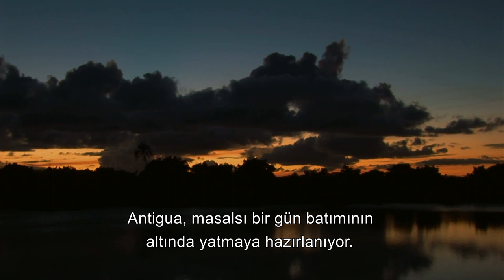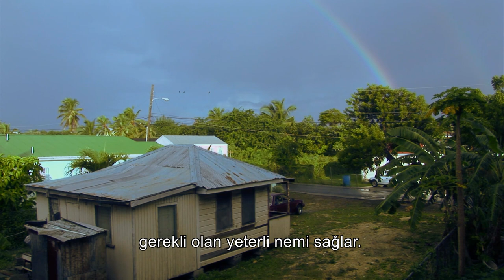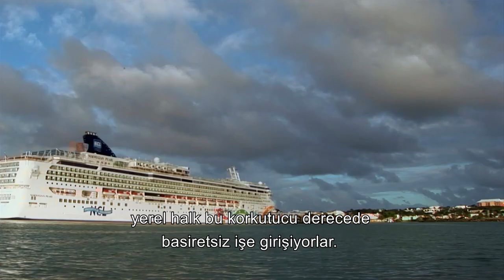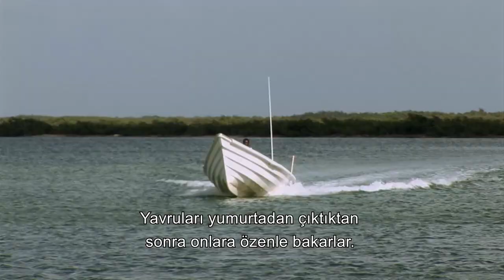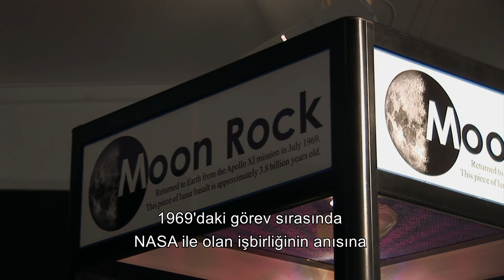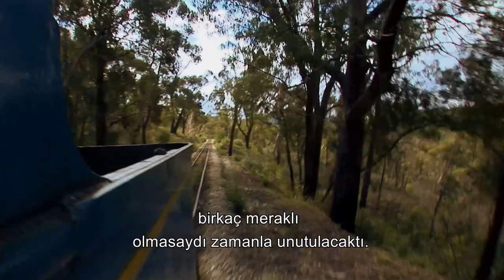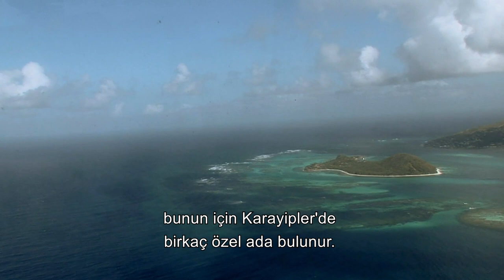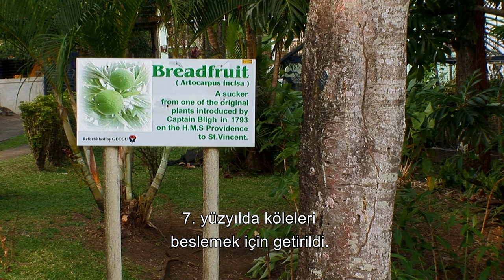Enigmatic Forests of the Caribbean: Antigua and Barbuda's Rainforests | 4K Nature Documentary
We will explore the mystery of Antigua and Barbuda's rainforests.